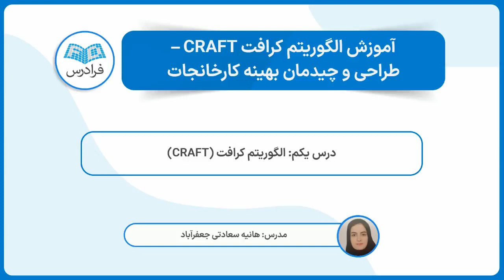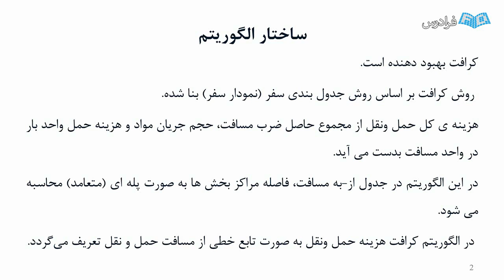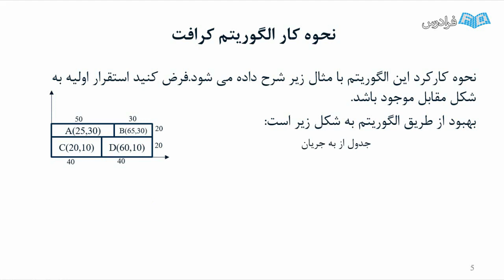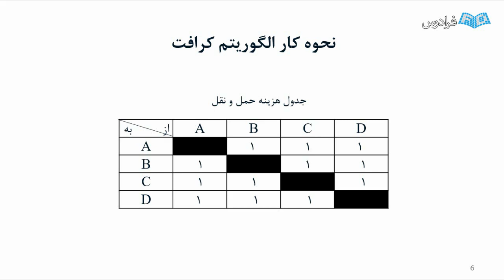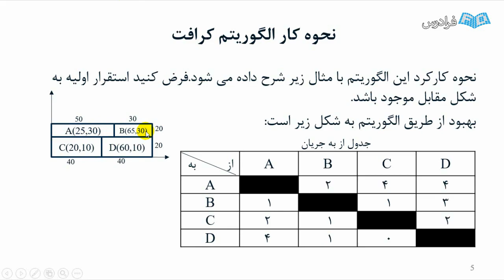آموزش الگوریتم کرافت - طراحی و چیدمان بهینه کارخانجات باCRAFT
FaraDars: آموزش الگوریتم کرافت CRAFT - طراحی و چیدمان بهینه کارخانجات - (برای مشاهده نسخه کامل آموزش به لینک زیر مراجعه کنید)

یادگیری این الگوریتم برای مهندسین صنایع و مدیران شرکت ها و کارخانجات مفید بوده و در زمان ایجاد یک خط تولید جدید و یا بهبود خط تولید قبلی مناسب می باشد. با این الگوریتم می توان محل قرارگیری بخش های مختلف کارخانه و ماشین آلات و تجهیزات را به طوری که کمترین هزینه های حمل و نقل را داشته باشد، تعیین کرد. این الگوریتم در تجزیه و تحلیل و ارائه یک طرح مناسب با کمترین هزینه، کمک شایانی به مهندسین طرح ریزی واحد صنعتی می کند.

در این فرادرس آموزش الگوریتم کرافت (CRAFT) و کرافت در اکسل (Excel) قرار گرفته است که می تواند در طرح ریزی و چیدمان کارخانجات یا دیگر محیط ها مورد استفاده قرار گیرد. با یادگیری این الگوریتم می توان چیدمان بهینه با کمترین هزینه را انجام داد. استفاده از این فرادرس به دلیل خلاصه بودن مباحث، سریع ترین راه برای آموزش این الگوریتم و استفاده از آن می باشد.

آموزش الگوریتم کرافت CRAFT - طراحی و چیدمان بهینه کارخانجات - (برای مشاهده نسخه کامل آموزش به لینک زیر مراجعه کنید)